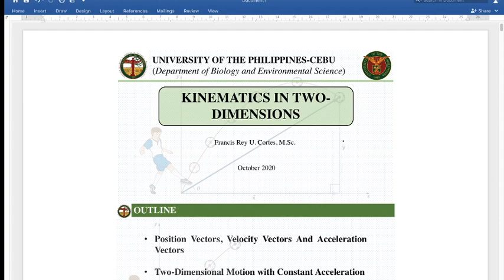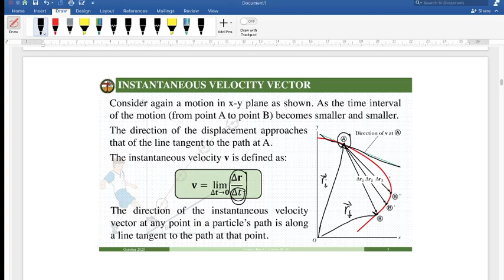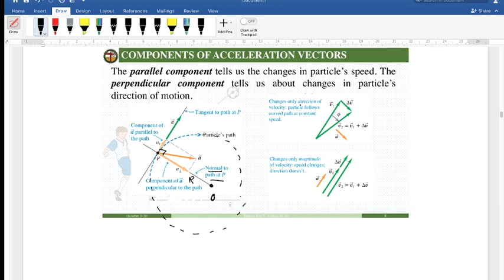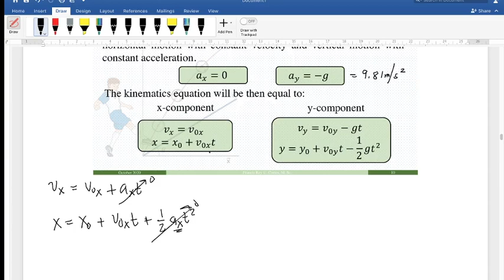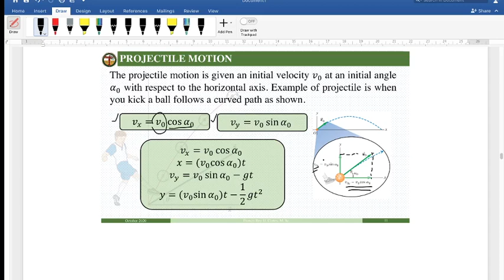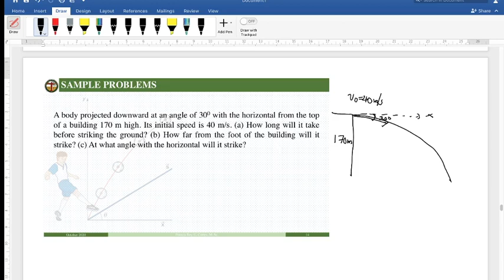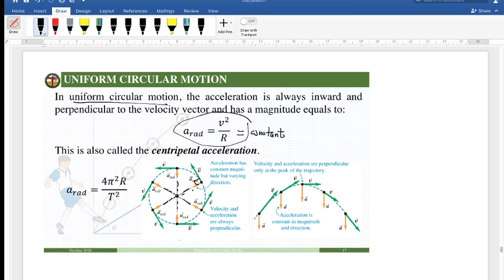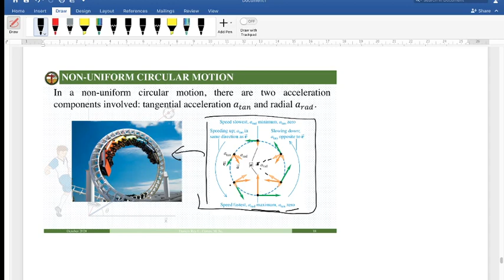Lecture Video: Kinematics in Two Dimensions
This is a lecture video about describing motions of a particle in two dimensions (in x-y plane) for example, projectile motion, uniform motion and non-uniform motion.